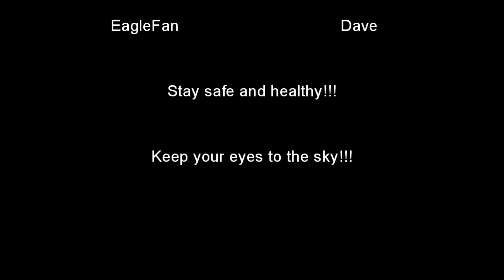EagleFan Reacts to The Only Exception (Cover) by ROSÉ - Very Beautiful Voice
In this video I react to The Only Exception (yes, I see the typo I made in the video) by ROSÉ.  This is from the show Sea of Hope.  The is a Suggestive Sunday commenter suggestion.  Thank you to @lazerx1828 for the suggestion.

It's not an official page so not going to push for the views for that page, that's up to you.  :-)